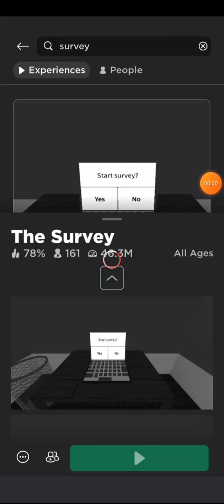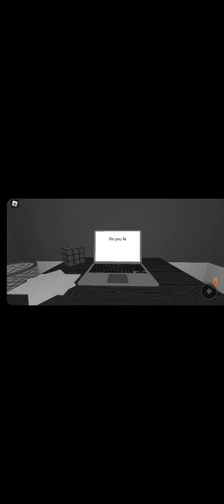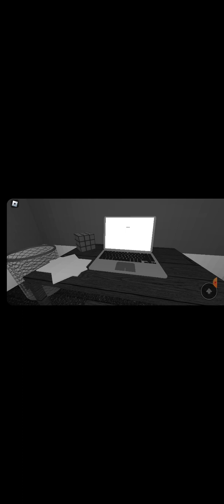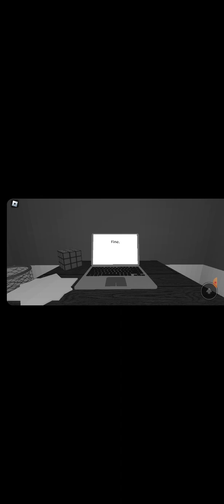me playing the Roblox game the survey